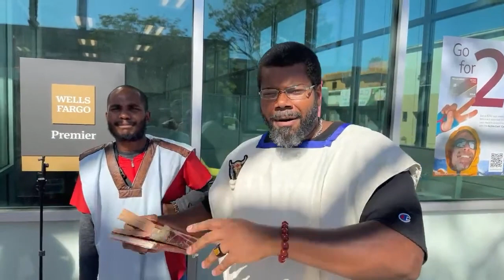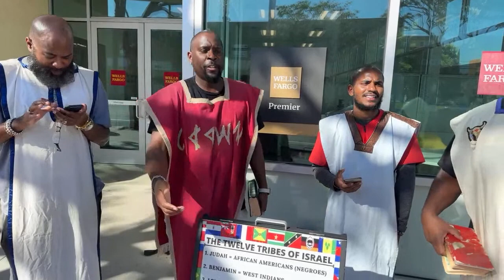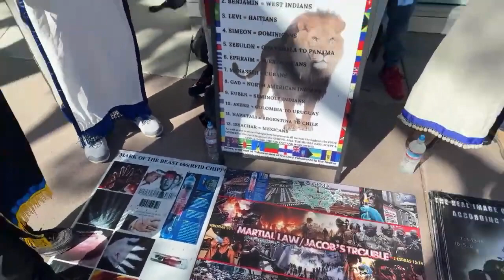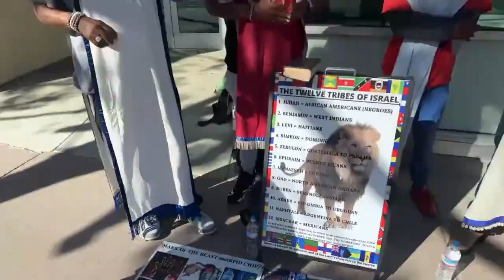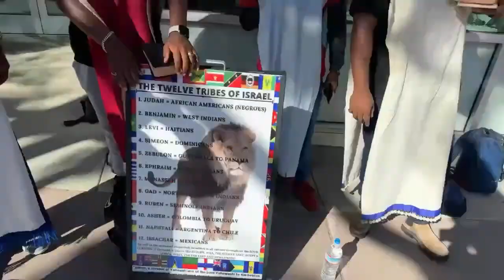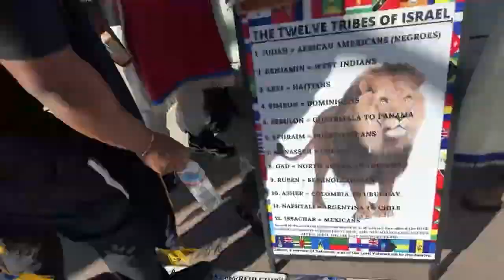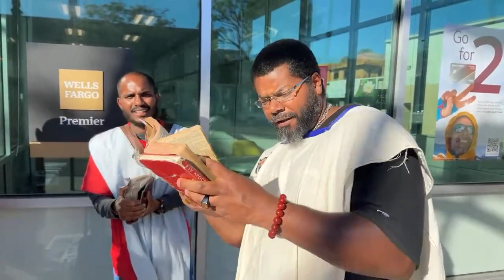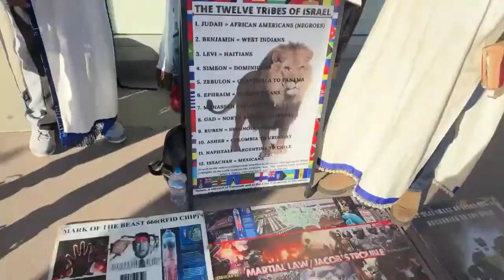GMS LA VALLEY CAMP 10/14/23